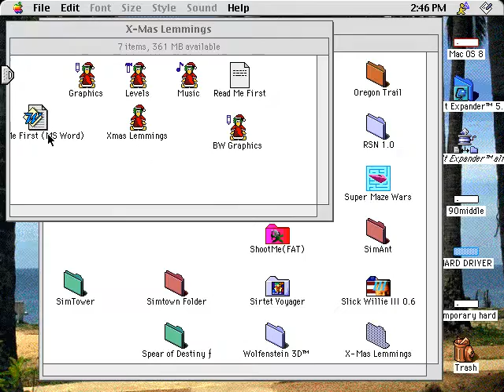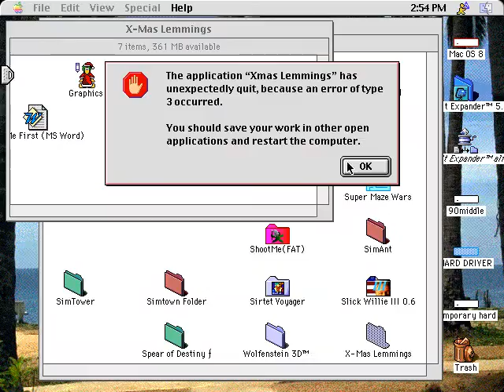X-mas Lemmings (Macintosh game 1992)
X-mas Lemmings is a famous Lemmings of Lemmings series.
Thus, I don't explain it.

But, Macintosh Lemmings has high resolution and quality.